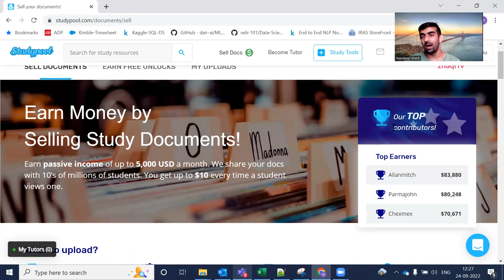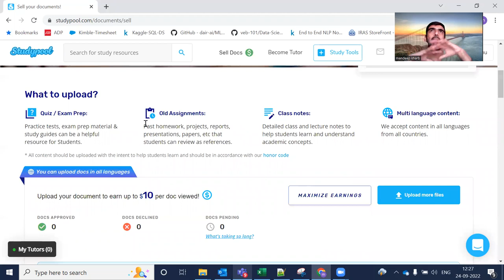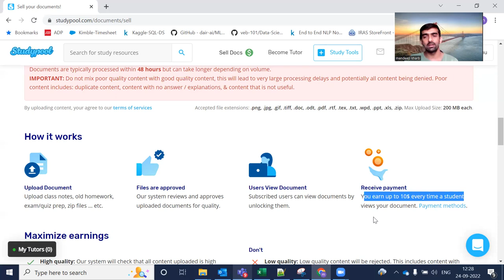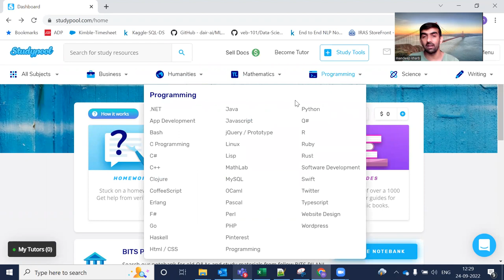Sell Study Notes On Studypool | Earn In Dollars $$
In this video we discussed about how we can earn money in Dollars by selling our study notes/documents on studypool.com . Any quality document related to any subject in any language can be uploaded. Notes can be handwritten as well as computer typed.

if are an absolute beginner and want to learn data science/ machine learning

YOU JUST NEED TO DO